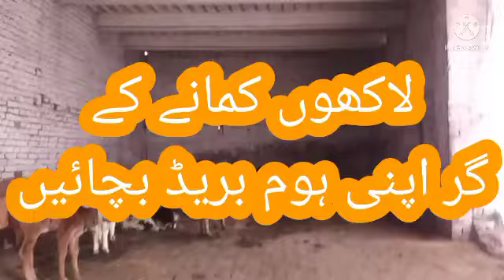how t grow in dairy farming#zamir#cattle#dairy#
in cold winter double dairy milk inthid video give you in formation winter daiy bussiness t s knowlege#double#profit dairy#cattle#cows#cow farming#calf farning#biggest#bull#ciwscross#digital cow farming urdu point#caytle@small dairy bussiness#buffalo bussiness#jotti#wand#farming#tips#ideas bussiness# a g azahra#khan#jani#bestjani#shaukat digar farm# all dairies germany#american daries#indian dairies#braazil girlando#gir#brahman greybrahman#faming dairies#